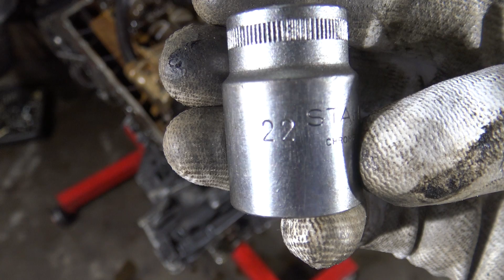How to disassemble Timing Chain BMW 3 series. E46 and E90. Years 1998 to 2015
Cómo desmontar la cadena de distribución BMW serie 3. E46 y E90. Años 1998 a 2015